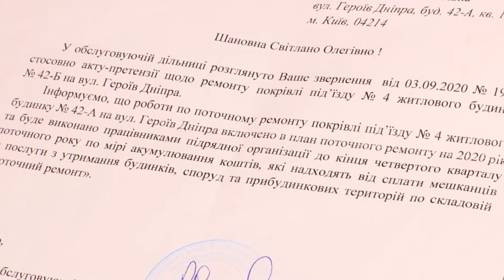Руїни та безлад: кияни просять відремонтувати сходи біля будинку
До нас звернулись мешканці вулиці Героїв Дніпра. Вони поскаржилися на напів зруйнований ганок біля під'їзду. Через це люди постійно травмувалися на сходах. Наші Вартові Столиці вирішили побачити все на власні очі.